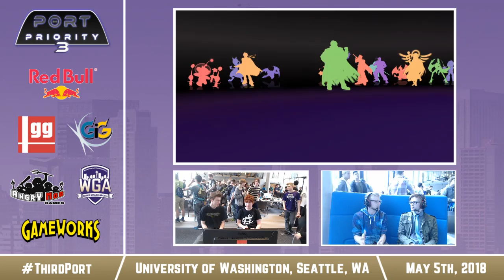Port Priority 3 - T-Roy (Cloud) Vs. FireThePyro (Mario, Little Mac) - Pools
Port Priority 3: Tristate Throwdown held in Seattle, WA on May 5th, 2018. Special guests include Dabuz, Mr E, 6WX, ANTi, Vinnie, JohnNumbers, and many more!